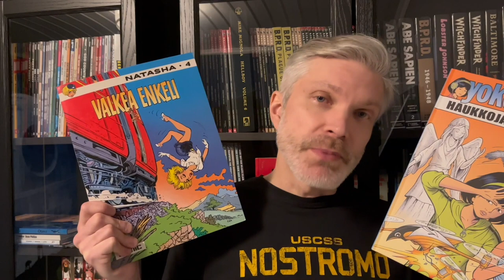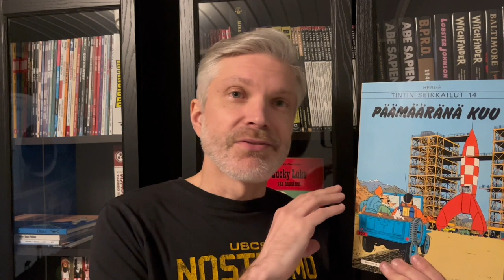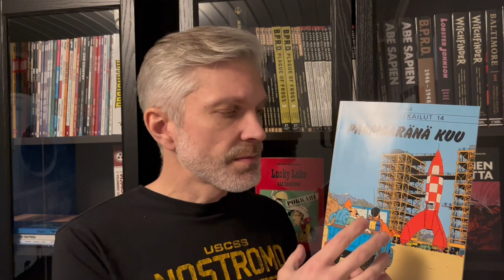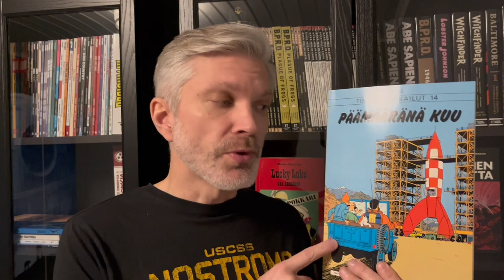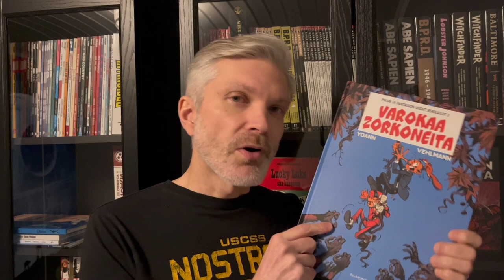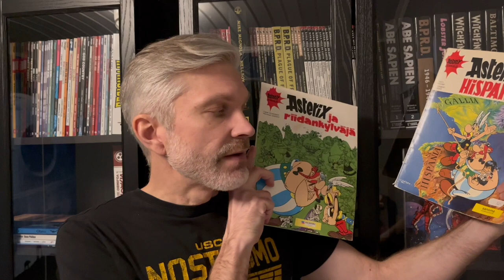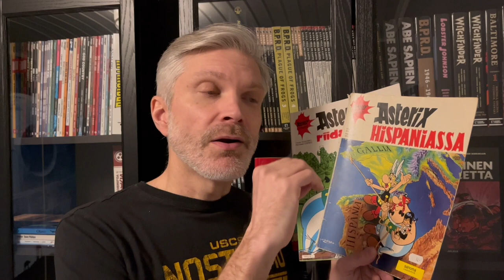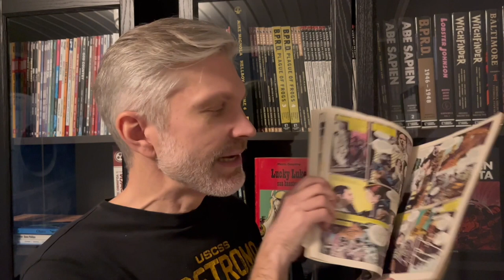EUROPEAN ALBUM FORMAT - Part 1: The history and rise of the Comics Album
Album format has been one of the biggest success stories in European comics. At the same time the very reasons why it became popular in Europe are to blame for its downfall in US market. In this video I briefly go through some important points in history in the life of Album as a format. Many albums like Tintin, Spirou, Asterix and Valerian appear in the video but this time I´m judging books only by the cover. This is Part 1 of a two part series. More about Album formats struggle outside Europe in the next video.

I am hardcore fan of Album and I regard it as the best platform for comics. It is the largest size basic format for comics. There are many comics that work better in other formats but as a generalization most comics would benefit for being published as an Album.

...and I´m already thinking this is a silly subject for a video:)